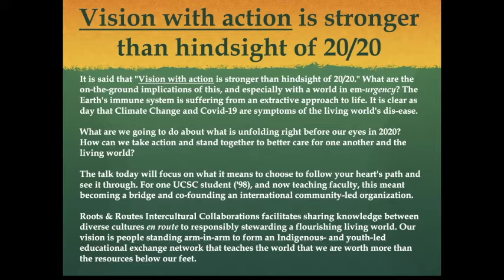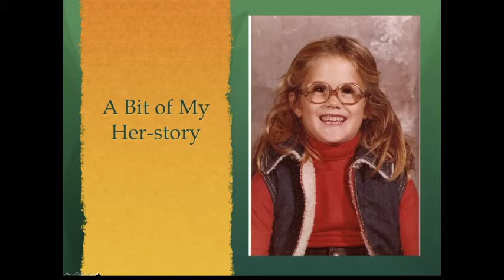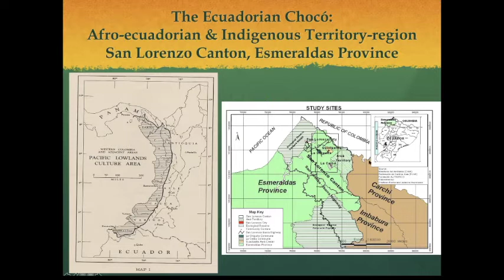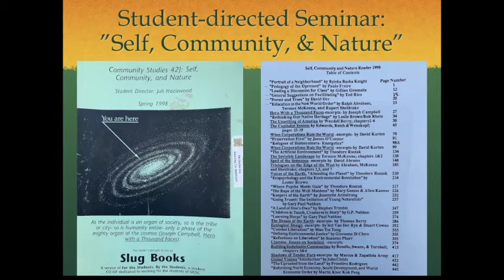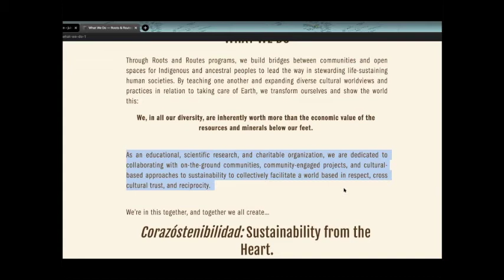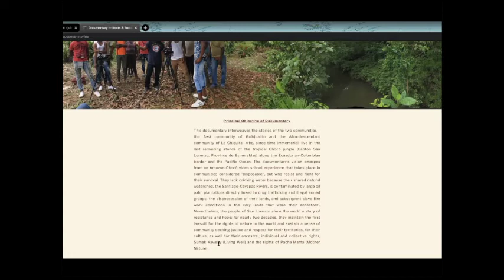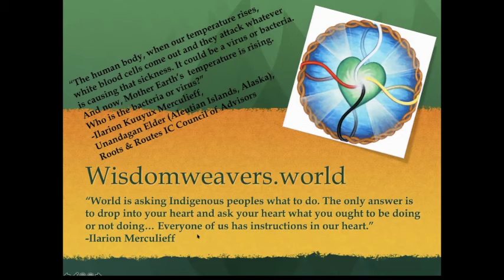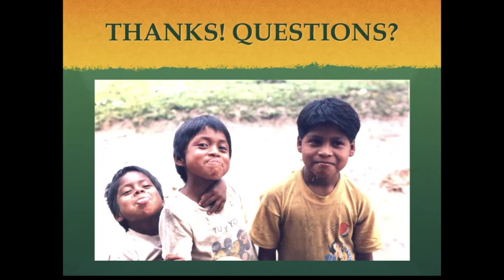2020 UCSC Earth Week Keynote: Juli Hazlewood, Environmental Studies Lecturer, Rachel Carson College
Title: Vision with Action on Earth Day 2020: Standing Together for Well-being of the Living World

It is said that "Vision with action is stronger than hindsight of 20/20." What are the on-the-ground implications of this, especially with a world in em-urgency? The Earth's immune system is suffering from an extractive approach to life. It is as clear as day that Climate Change and Covid-19 are both symptoms of the living world's dis-ease. What are we going to do about the systems break down that is unfolding right before our eyes in 2020? How can we stand together and take action to better care for one another and the living world? The talk today will focus on what it means to choose to follow your heart's path and see it through. For one UCSC student (class of '98), now a teaching faculty member, this meant becoming a bridge by co-founding an international community-led organization. Roots & Routes Intercultural Collaborations has been created to facilitate sharing knowledge between diverse cultures en route to responsibly stewarding a flourishing living world. Our vision is people standing arm-in-arm to form an Indigenous- and youth-led research and educational exchange network that teaches the world that life is worth more than the resources below our feet. We are in this together, and together we all can create corazostenibilidad: sustainability with heart!